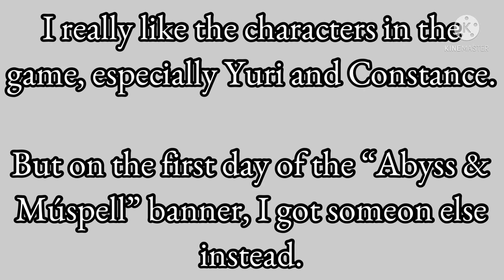My Constance Looks Weird | Fire Emblem Heroes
I summoned a red 5 ⭐️ focus hero, but instead of summoning Constance, I summoned Múspell instead. She has good fodder like Atk/Spd Push 4, but he doesn’t. He is an Aether Raids unit though,